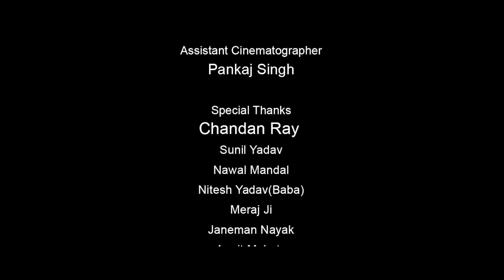Bidesh se bhatar Aawtare shilpi raj ka new video 2024